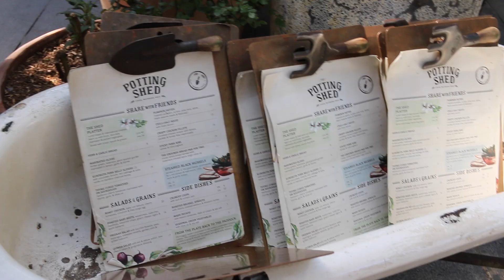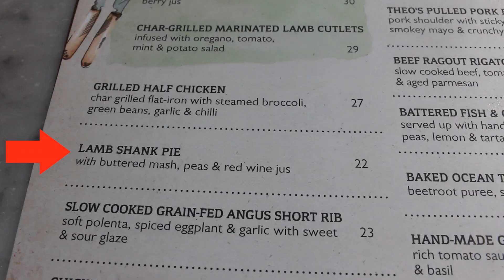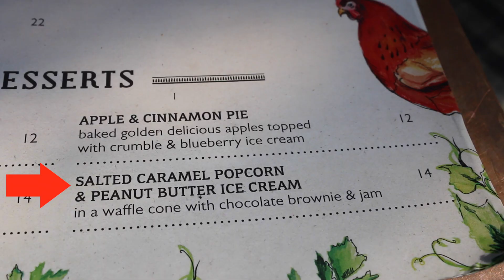EAT WITH ME: Lamb Shank Pie + Popcorn Caramel Sundae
Join me for some awesome food from The Potting Shed in Sydney :D